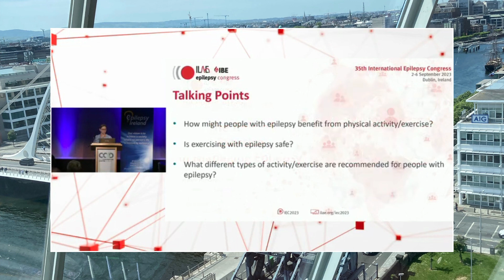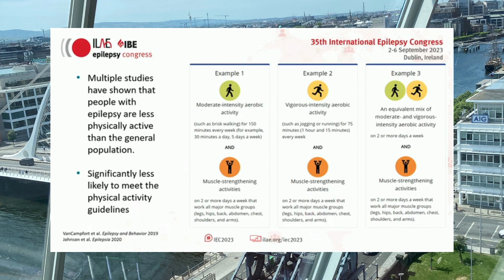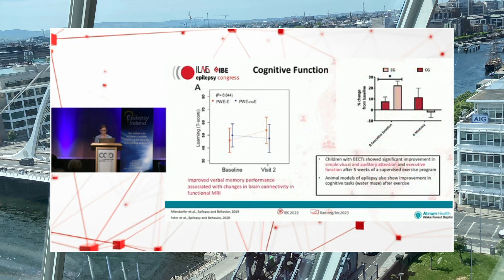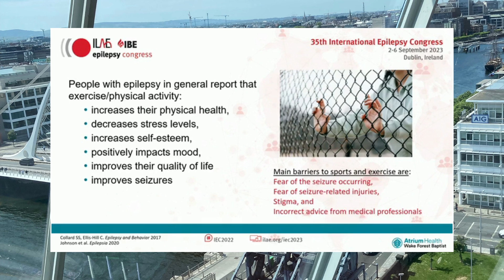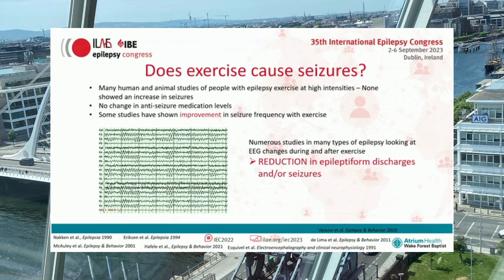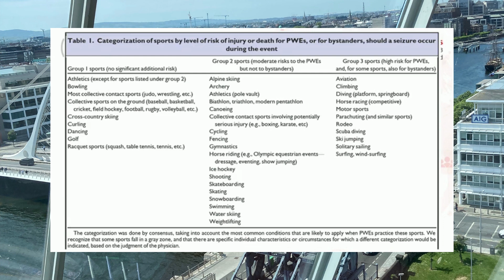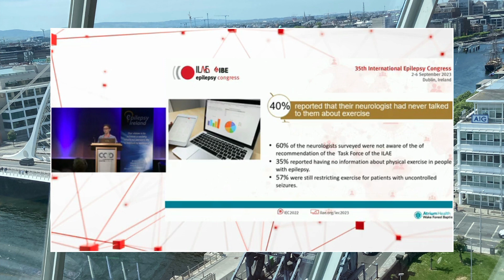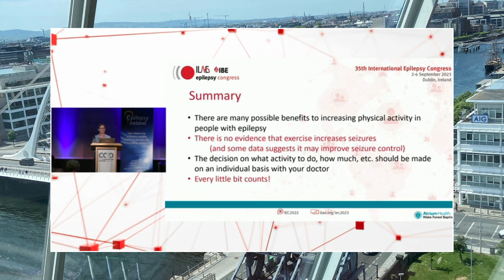The role of exercise in managing epilepsy - IEC2023 Public Events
Dr Halley Alexander speaking at the public events at the International Epilepsy Congress in Dublin in September 2023.

Halley Alexander, MD is a neurologist at Wake Forest Baptist Health in Winston-Salem, North Carolina and Assistant Professor of Neurology at Wake Forest School of Medicine in Winston-Salem. Her clinical specialty is in epilepsy, and one of her main clinical and research interests is in improving quality of life in people with epilepsy through the development of new lifestyle interventions such as physical activity programs. She is currently researching the effects of physical activity in people with epilepsy on seizure control and epilepsy-associated comorbidities.